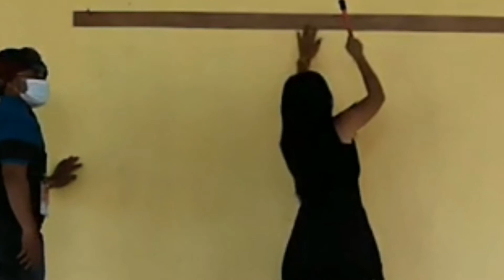Life of a Teacher during Quarantine Part I